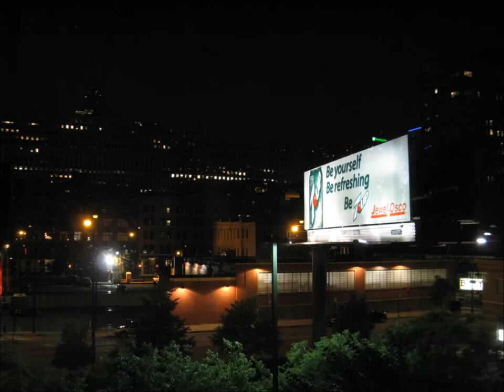View on Grand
Timelapse from the office